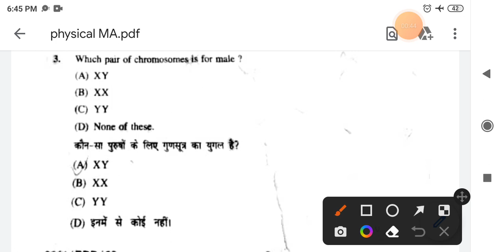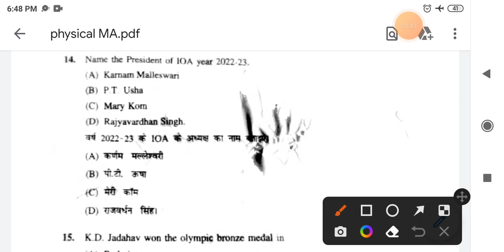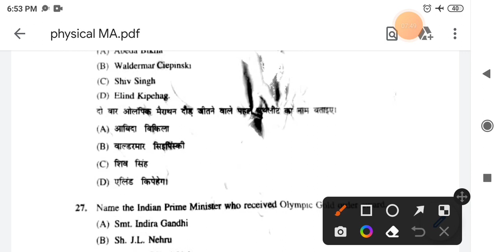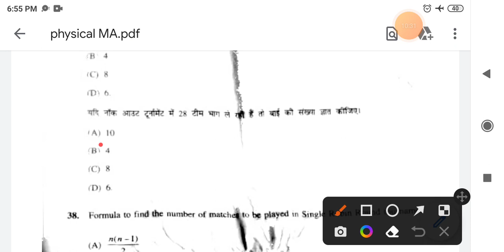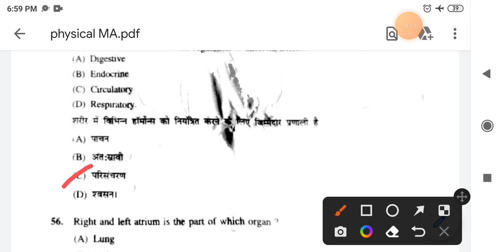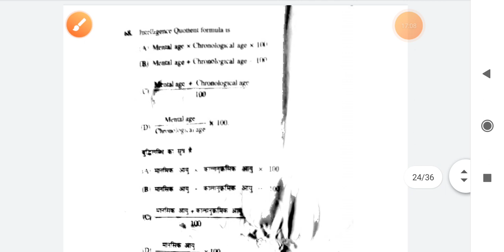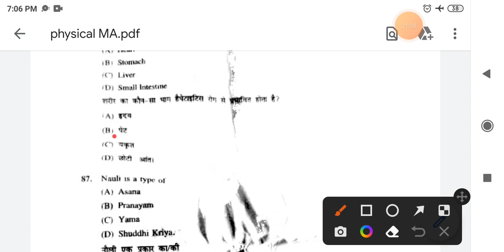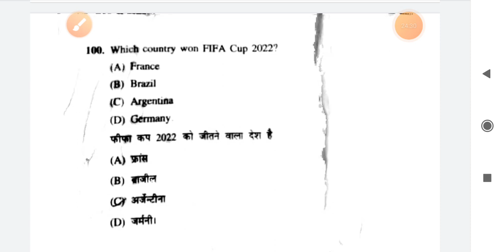hpu m.a physical education entrance exam 2023 answer key।m.a Physical Education entrance exam 2023